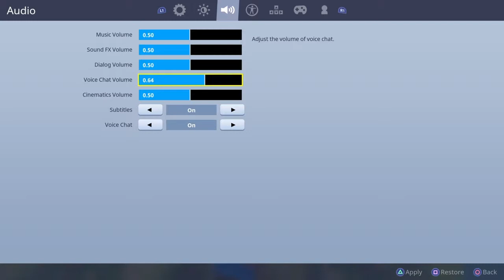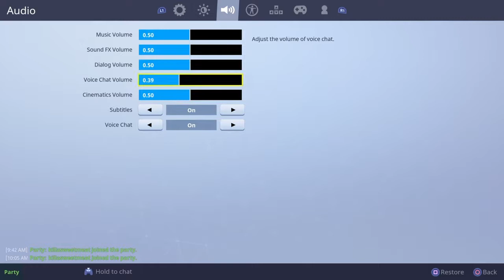Duos With My Friend (Fortnite)